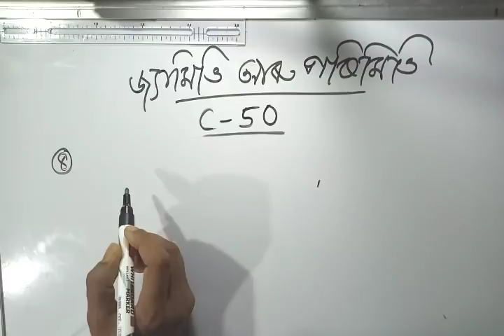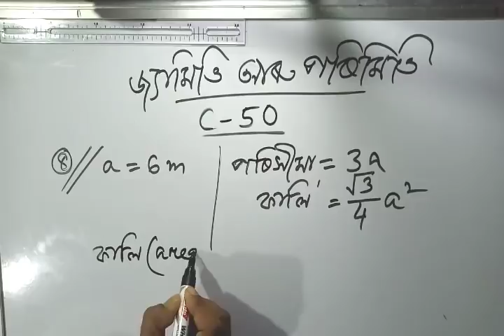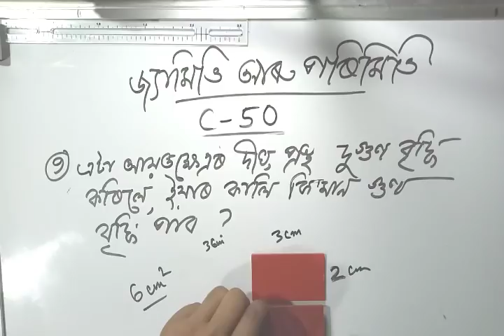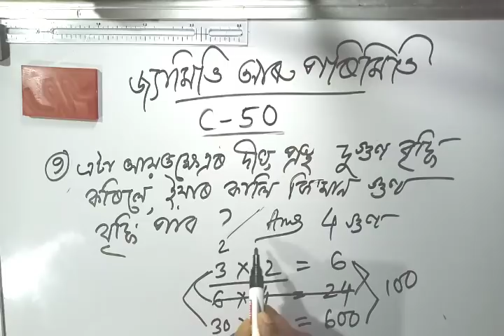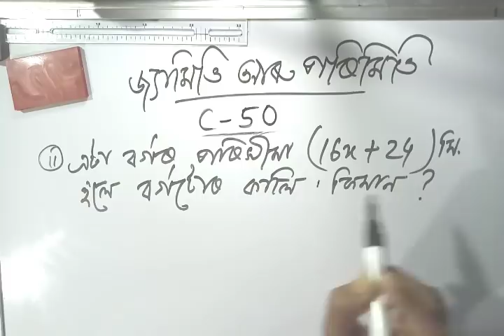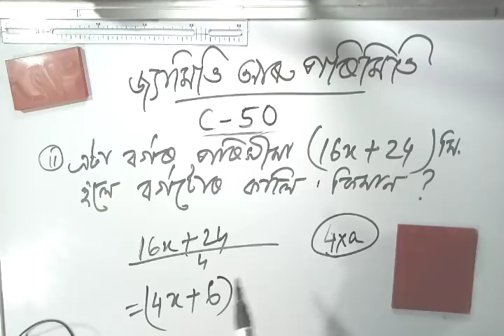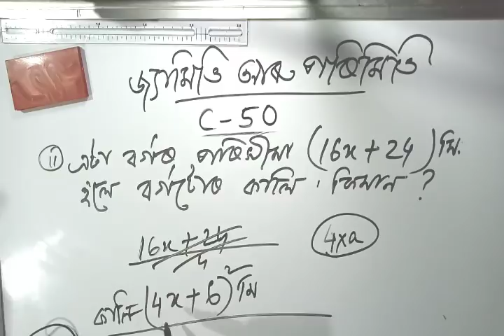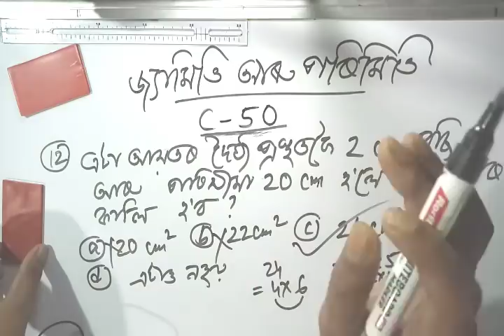চন্দ্ৰ প্ৰকাশৰ গাইড বুকৰ পৰা জ্যামিতি আৰু পৰিমিতিৰ প্ৰশ্ন সমাধান(Page C-50)# Special Class-40